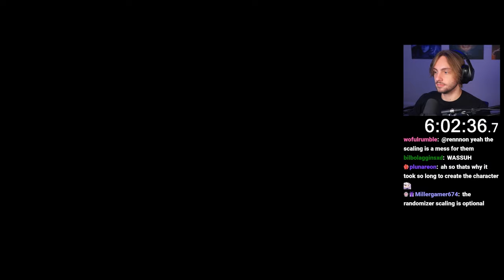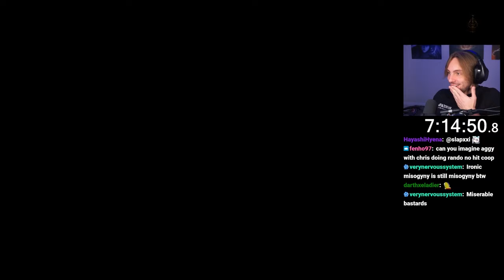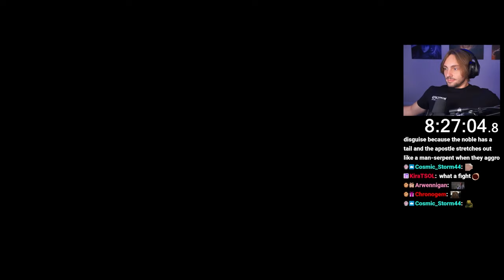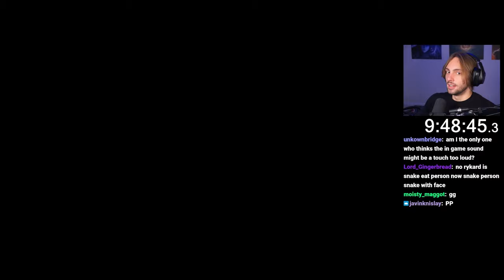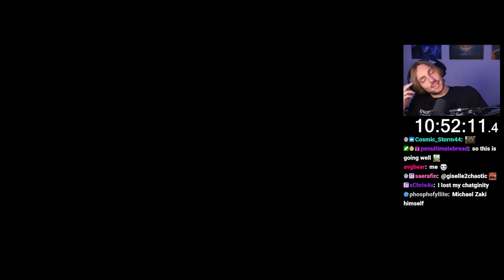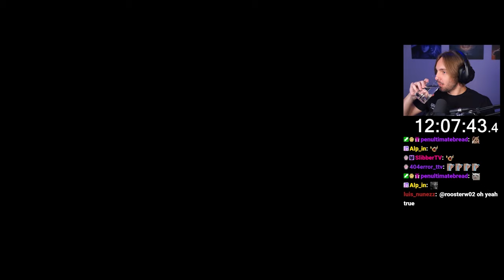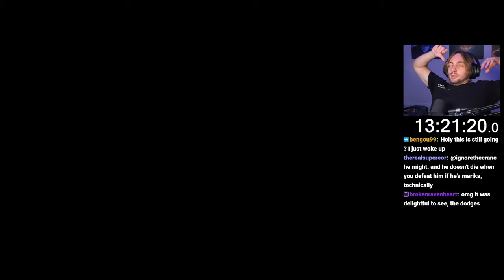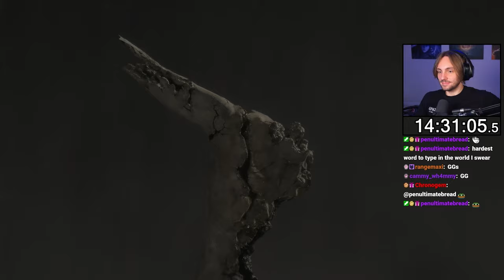The ultimate relationship test - Elden Ring Seamless Co-op DOUBLED BOSSES with Parky [2]